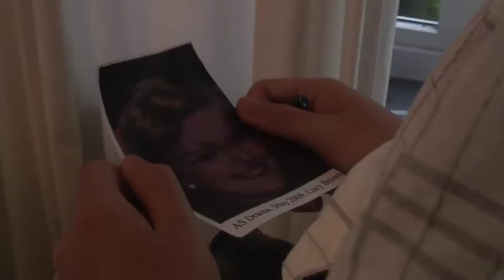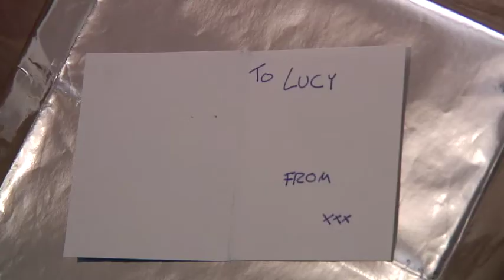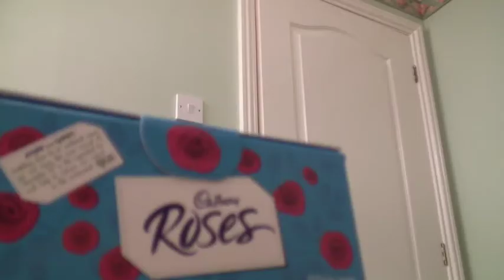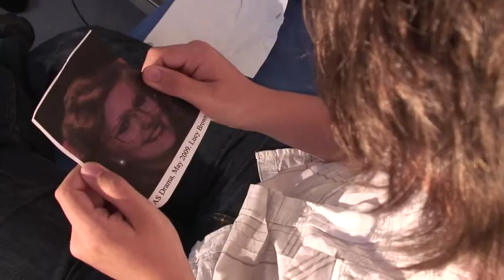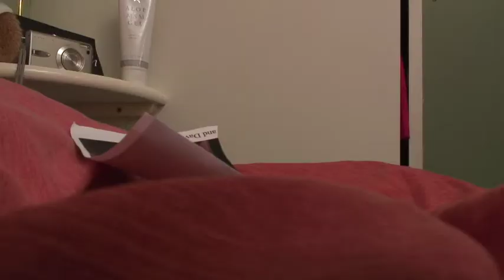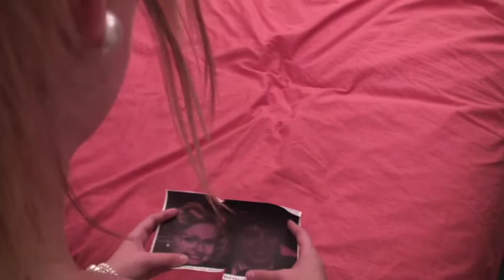Lucy Brown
A short film about obsession. 2009.